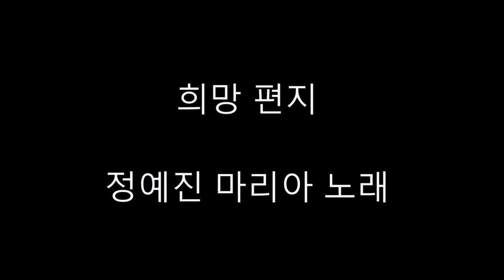정예진 마리아가 부르는 성탄성가 모음 6곡